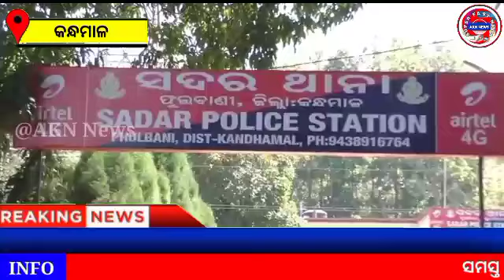କନ୍ଧମାଳ ଜିଲ୍ଲାରୁ ଧରାପଡ଼ିଲା ବଡ଼ ଧରଣର ଚୋରି ର଼୍ୟାକେଟ: ବହୁ ସାମଗ୍ରୀ ସହ ୫ ଗିରଫ